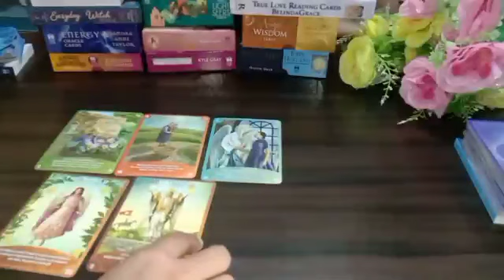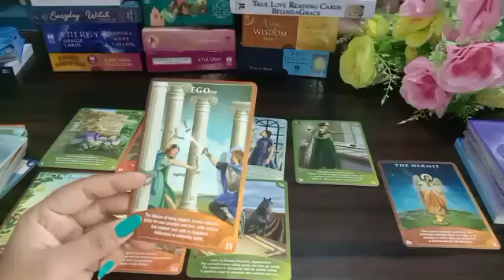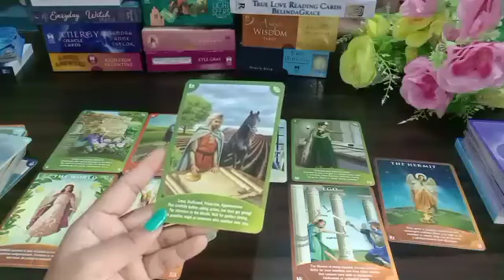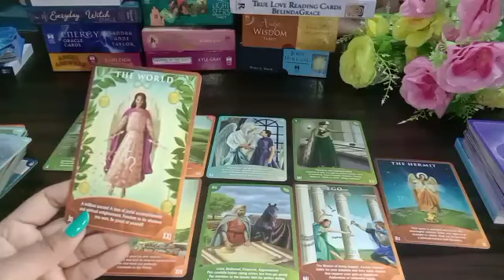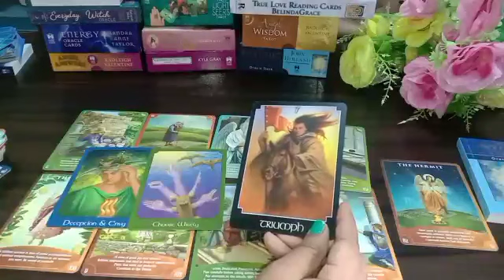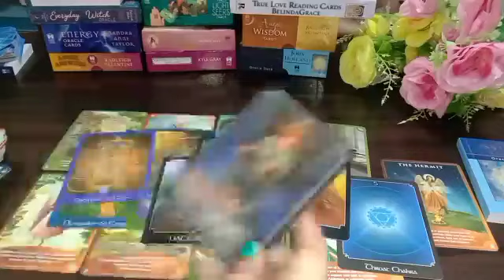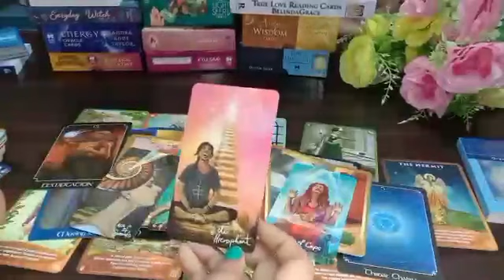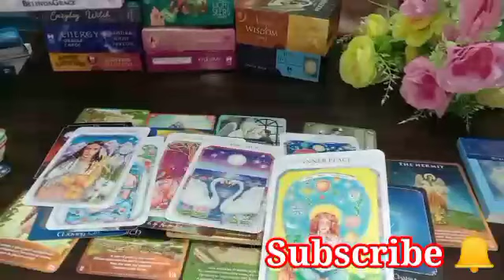🤗July Month Aapke Liye Reunion Lekar Aaya Hai jo hokar Rahega 🤔New Job Opportunity Aa Rahi Hai.....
🧚Angel number444kyu dikhai dete hai